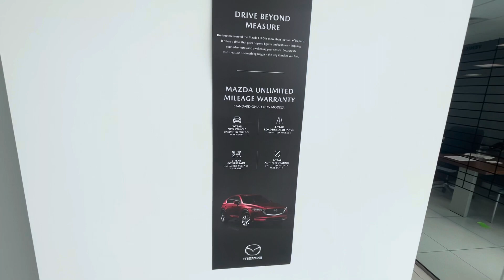KILOMETERS DO NOT MATTER!!!…😃😃😃